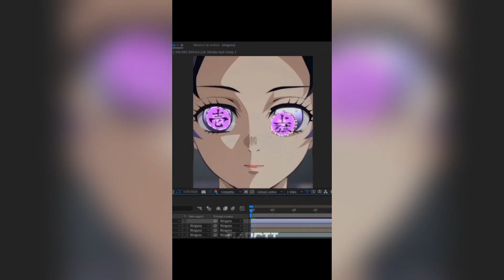Demon Slayer Edits TikTok compilation #1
These videos are not mine.❤️🔥